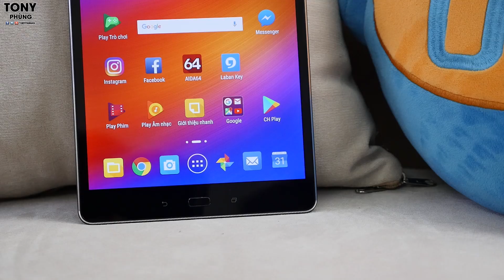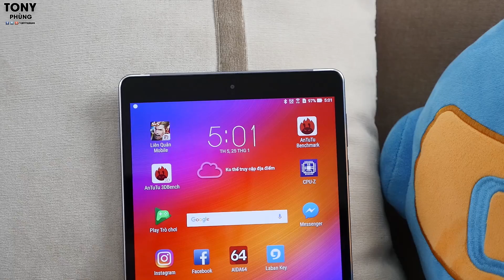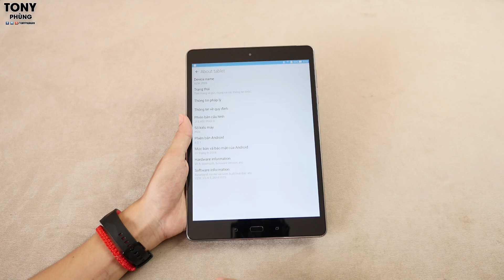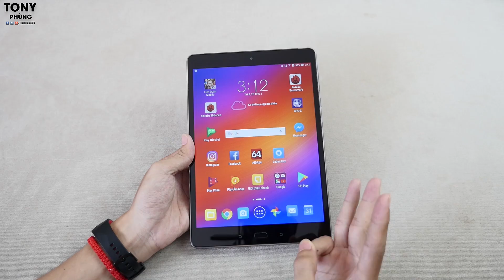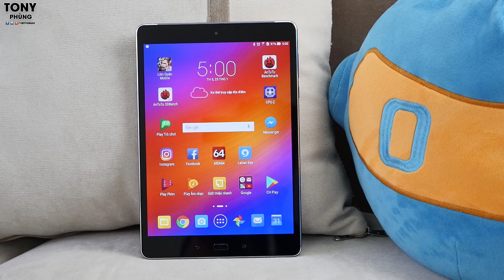Tablet ngon như thế này mà Asus không mang về Việt Nam!